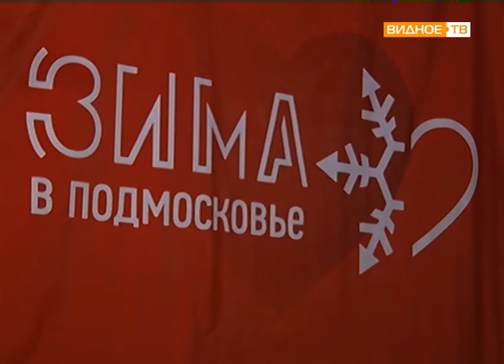"Зима в Подмосковье" - праздничное украшение Видного